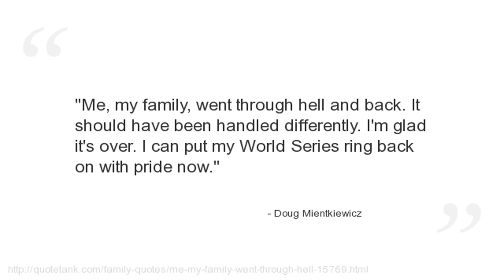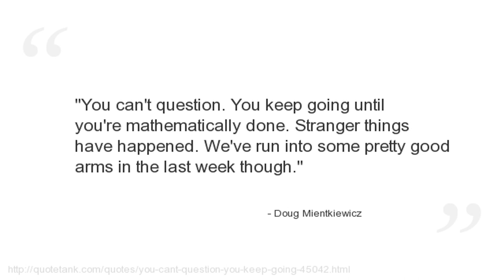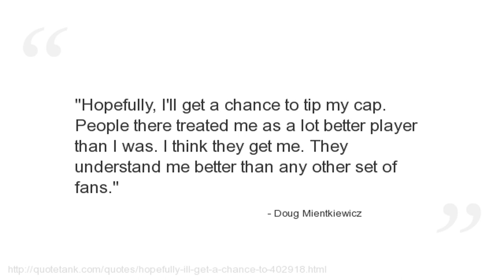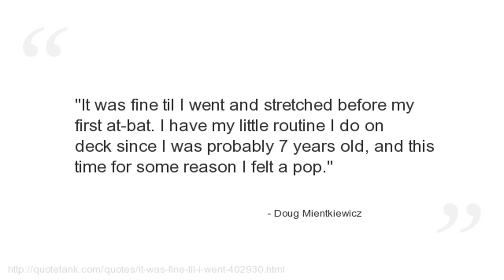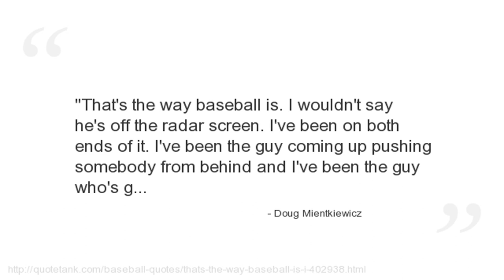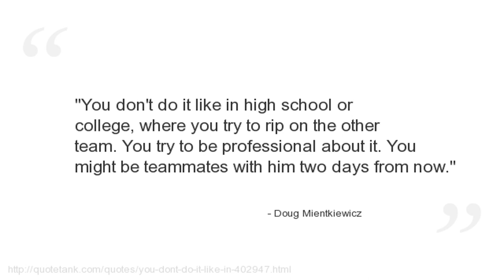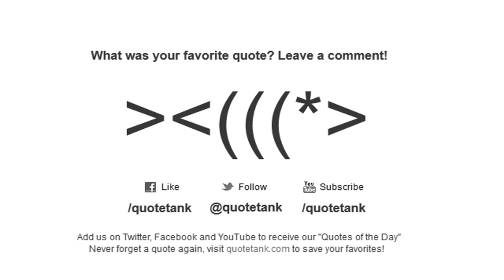Doug Mientkiewicz Quotes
Who is Doug Mientkiewicz?
One of only five players in USA Baseball history to win both an Olympics gold medal and a World Series Championship.